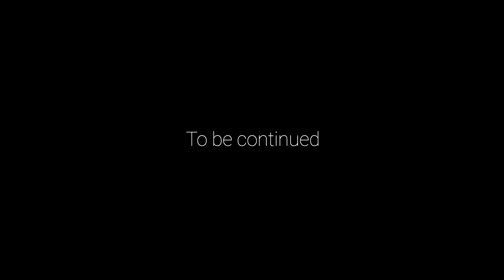GDC 2016 - техническая демонстрация Unity